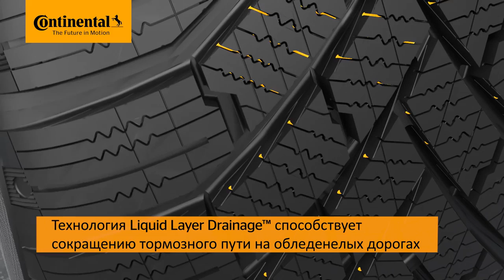CONTINENTAL WinterContact TS860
CONTINENTAL WinterContact TS860 | интернет-магазин Колеса Бай.

Купить зимние шины CONTINENTAL WinterContact TS860 можно в интернет-магазине Колеса Бай. Большой выбор типоразмеров, низкие цены и бесплатные пакеты для шин!